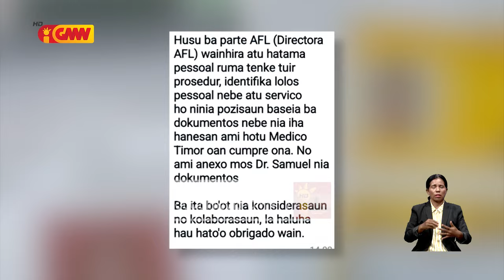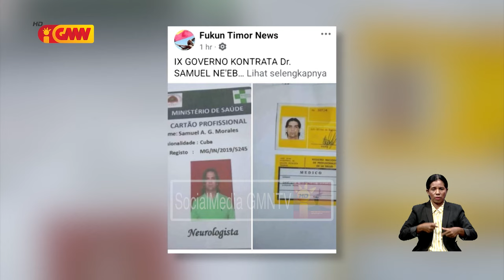Konsellu Diretivu Hospitál Nasionál halo ona investigasaun ba informasaun ne’ebé espalla...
Konsellu Diretivu Hospitál Nasionál halo ona investigasaun ba informasaun ne’ebé espalla kona bá Doutór Espesialista Samuel